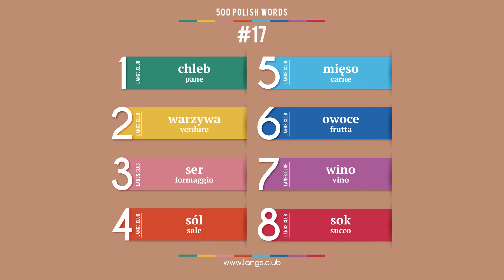#17 - La lingua polacca - 500 parole. Studiamo la polacco da soli.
500 parole base della lingua polacca.

1  chleb  pane
2  warzywa  verdure
3  ser  formaggio
4  sól  sale
5  mięso  carne
6  owoce  frutta
7  wino  vino
8  sok  succo